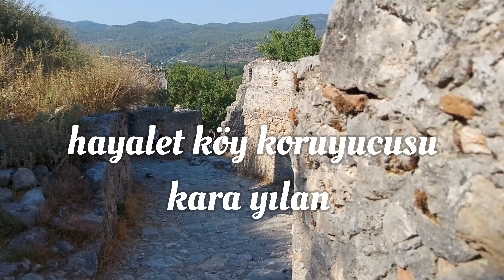FETHİYE KAYAKÖY'DE BAŞIMIZA GELENLER / GİZEMLİ UĞULTUNUN SEBEBİ NE ?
Hayalet köy olarak bilinen Kayaköy'de dolaşırken başımıza öyle bir şey geldi ki .Kayaköy belgeseli gibi olan bu vlog'da kayaköy'ün gizemli seslerinin peşinden gidiyoruz ve  drone görüntüleri eşliğinde kayaköy'ün hüzünlü tarihini sizlere anlatıyoruz.Fethiye Ölüdeniz'de  olan bu köy daha önceleri bir rum köyüymüş.Şavaş sonrası terkedilip kendi haline bırakılan köy'de yaşam yok ama köyde çok fazla gizemli olay yaşandığı için , adı hayalet köye dönüşmüş.gazeteleri biraz araştırırsanız köyde yaşanan doğa üstü olayları okuyabilirsiniz.fethiye'ye yolunuz düşerse kayaköy'e mutlaka uğrayın ,imkanınız olursa kayaköy sanat kampınıda ziyaret edin arkadaşlar..

Biz 3 kisilik dev kadromuzla eglenmeyi  gezmeyi ve  yeni yerler keşfetmeyi  cok  ama  cok seven çekirdek bir aileyiz .Bizi mutlu eden yolculugun ta kendisi oldu, yolumuz hep güzel maviliklere cikti.kisacik zamanlara kocaman anilar sigdirdik.Şimdi  , kanalımızda , gezip gördüklerimizi , deneyimlerimizi  ve  eğlence icerikli video formatlarımızi  sizlerle paylaşıyoruz ...Sizde , Bizimle bu yolculuğa katılıp,  hepbirlikte eglenceli zaman gecirmek isterseniz , kanalımıza abone olabilirsiniz ..

    Kanalımızda üç ayrı içerik oynatma listesi var. GEZİ VLOG / PEKİ PEKİ ANLADIK  / KISA FİLMLER...Umarız tarzımızı ve videolarımızı beğenerek izlersiniz dostlar.

İLGİNİZİ ÇEKEBİLECEK DİĞER VİDEO İÇERİKLERİMİZ